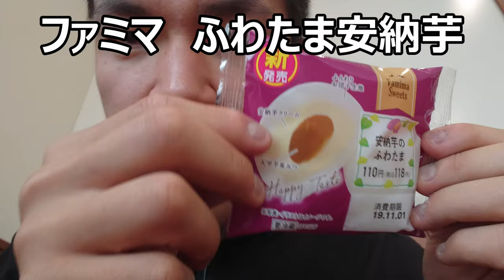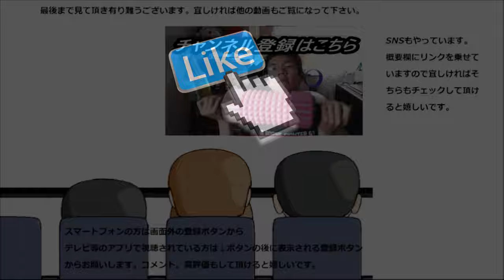ファミマ 安納芋のふわたまを食べてみたら中の蜜が凄かった～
ファミリーマート　安納芋のふわたまを食べてみました。安納芋の美味しさは勿論ですが、中の蜜が本当に凄いです！！こんな蜜今まで……
贈り物は此方まで↓
〒153-0042